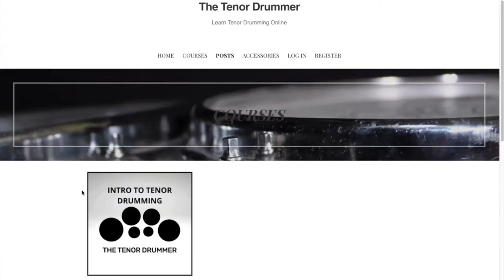6 Reasons Chops Aren't Enough to Make a DCI Tenor Line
You're the best drummer at your school, have learned licks on lothype.com, but you still get cut from the Drum Corps Tenor Line.  Why does this happen?  This video goes beyond chops and covers how to maximize your chances of of making your dream tenor line.